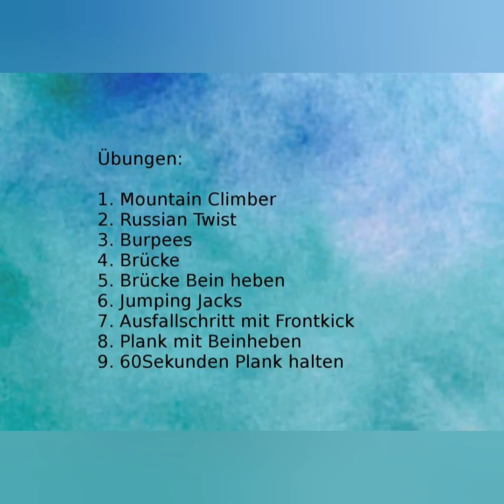Kraft und Ausdauertraining für mehr Motivation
Ein ideales Heimtraining für Kraft- und Ausdauertraining, um deine Motivation zu steigern. Du benötigst keine Ausrüstung für dieses Video und kannst überall trainieren, zu Hause, in einem Hotel oder am Strand. Viel Spaß beim Training.

Folgende Übungen werden gezeigt:

1. Mountain Climbers
2. Russian Twist
3. Burpees
4. Brücke
5. Brücke mit Bein anheben
6. Jumping Jacks
7. Ausfallschritt mit Kicks
8. Plank mit Bein anheben
9. 60Sekunden plank halten

Meine neue Webseite kommt bald!